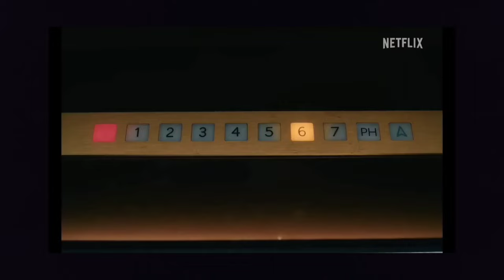GRISELDA (2024) | Netflix Series Review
Griselda is an upcoming American crime drama streaming television miniseries directed by Andrés Baiz and produced by Eric Newman and Sofía Vergara. It is based on the life of Griselda Blanco, a notorious cocaine trafficker. The miniseries will premiere on Netflix on January 25, 2024.